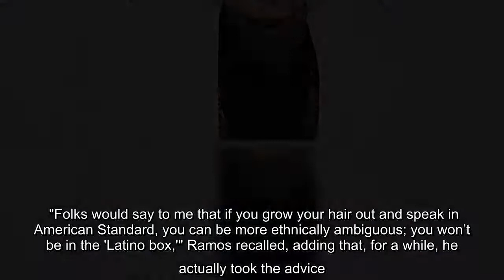The 'In the Heights' star recently opened up about the challenges he's faced in his career.